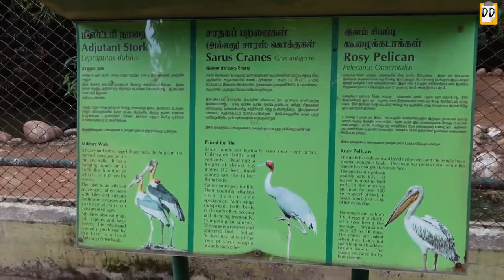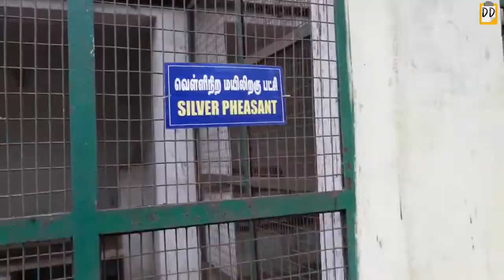VOC Park and Zoo Vlog🦆🦚🐫🐊 | Coimbatore| Poornachandran